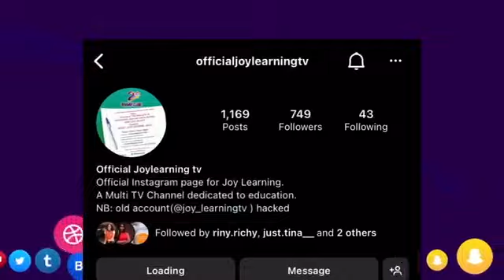One-on-One with GIJ’s Best Advertising Student (2023)